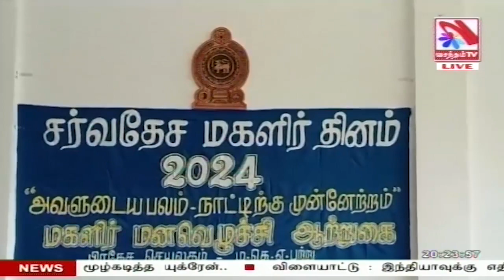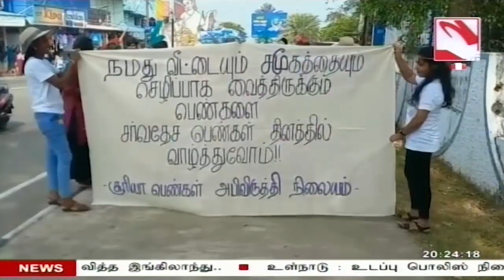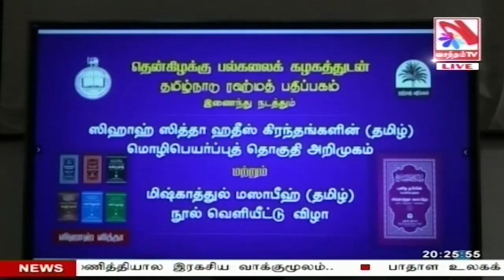Vasantham TV News 2024-03-06 | 07.55 PM